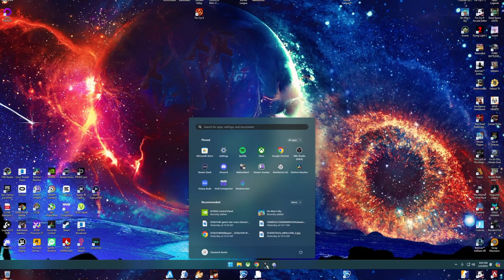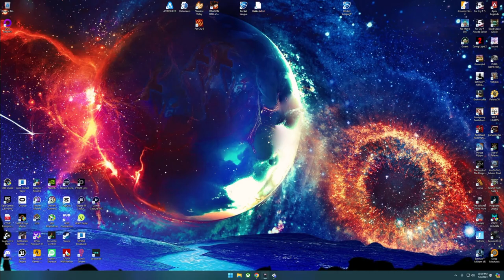The Witcher 3: Dandelion search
In a war-torn world, with the Wild Hunt on your back, you’ll take on your most important contract -- to track down the child of prophecy, a key and a weapon which can save or destroy all.

Witchers are mutants, men subjected to gruelling training and flesh-altering experiments that prepare them for one purpose: to kill monsters. Geralt was forged at the elite School of the Wolf and is considered one of the deadliest witchers ever trained. He possesses superhuman reflexes and strength, and his sword fighting skills are second to none.

As Geralt, embark on your most perilous and personal journey yet as you track down Ciri — your adopted daughter and a living weapon of untold power. This child of prophecy, intertwined with you by the bonds of destiny, is sought after by the most dangerous forces of the Continent thanks to the Elder Blood running through her veins. So it falls to you, the one who mentored, trained, and raised her, to safeguard Ciri’s fate and that of the entire realm.

In the open world of Wild Hunt, you chart your own path to adventure. You play as a bounty hunter, a man of the road. You set your own goals and choose your own destinations. Go after the bounty on the head of a nasty monster pestering a village or help a scheming prince who needs a dirty job done -- no matter what style of epic questing you crave, The Witcher will provide it.